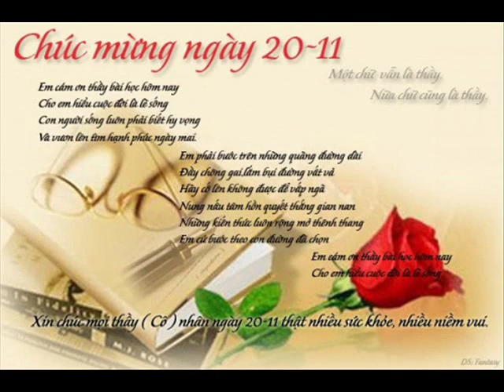OK Yes True 31